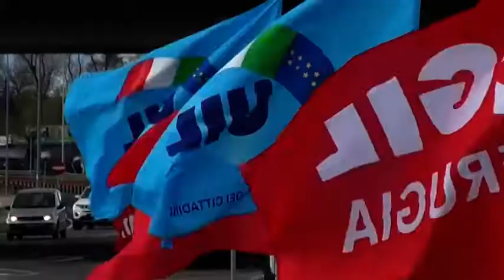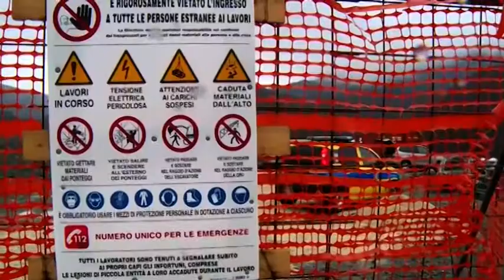E45. Presidio a Sansepolcro di Cgil, Cisl e Uil: "riaprire il viadotto Puleto"